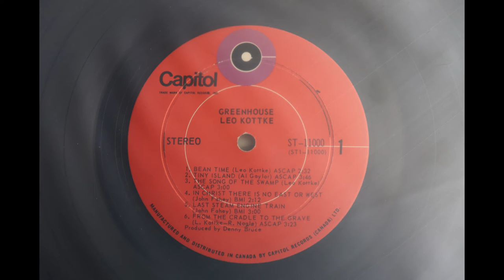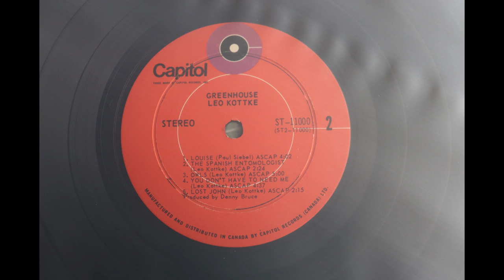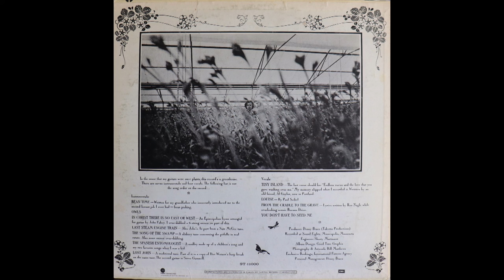Leo Kottke - Greenhouse (1972) [Complete LP]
A Recommended Album

Leo Kottke doesn't seem to be well known these days but he should be. He is a first rate acoustic guitarist who has released some excellent music over the years.

This is my favorite Leo Kottke album and I recommend it as a starting point for anyone not familiar with Leo Kottke's music.

This album was released in 1972 on Capitol Records, catalogue number ST-11000. It seems to have been deleted from the Capitol Records catalogue but is available on CD through a reissue label.

The audio here was taken from a 1970's Canadian pressing of the original Capitol Records vinyl LP.